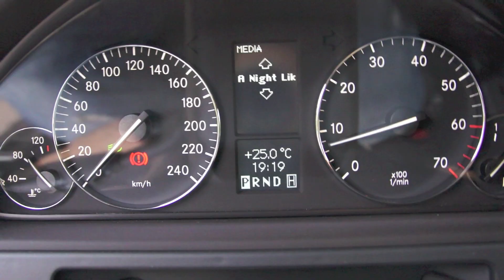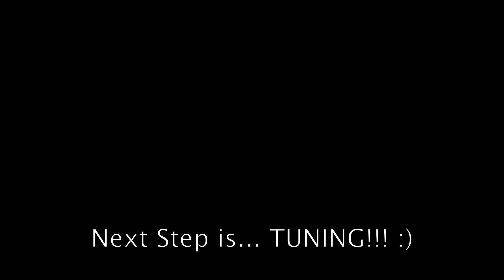Mercedes-Benz G500 Limited Edition 1 of 50